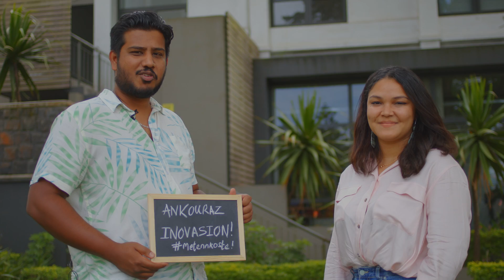5 bonnes raisons d’acheter local (à Noël et après !)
🇲🇺 Acheter local, c’est faire un petit geste pour chacun, mais une très grande réaction en chaîne pour le développement durable de la grande famille mauricienne que nous sommes.